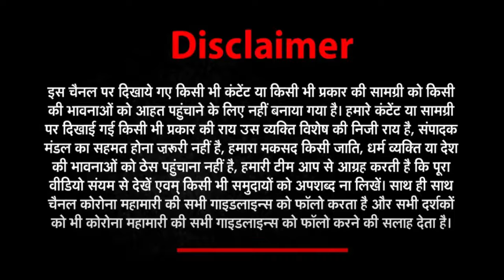Janwani News Top 20: देखें आज की 20 बड़ी खबरें | 23 October 2021 | Breaking News